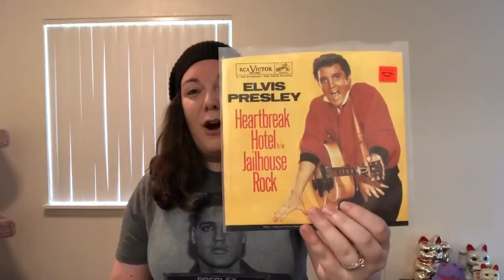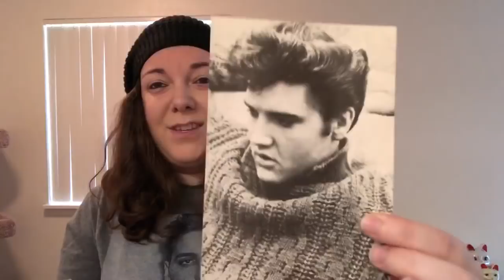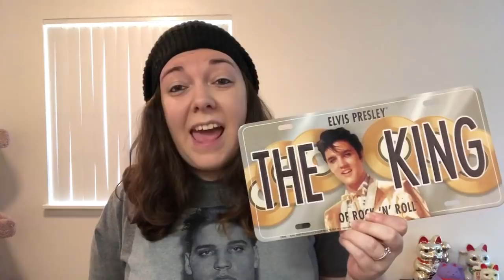40. Happy 83rd Birthday Elvis!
Here’s a look at my Elvis Presley collection on what would have been his 83rd birthday.